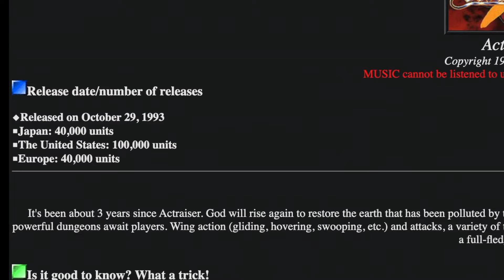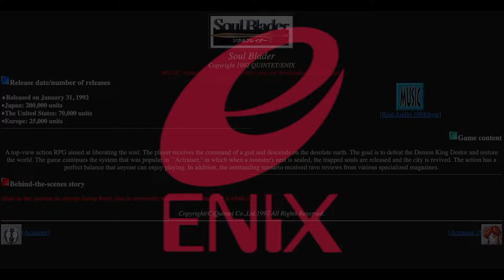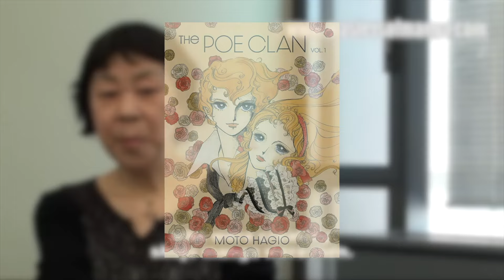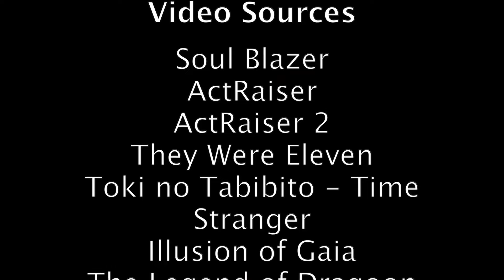The History of Quintet, Episode Three - ActRaiser 2 and Illusion of Gaia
When we think of the all-time great action RPG developers, Quintet is a name that tends to be forgotten. And yet, their games are some of the most creative and thought-provoking in the history of the genre. This is an ongoing series that intends to cover both the history of Quintet, as well as analyzing all their major works.

In this episode, we cover the two games Quintet released in 1993: ActRaiser 2, made at the request of Enix of America, and Illusion of Gaia, another of their fascinating, cosmic Action RPGs.

WORKS CITED -
ActRaiser 2 Instruction Booklet
John Friscia, “The Jackal In Us All: A Critical Analysis of Illusion of Gaia,”
John Szczepaniak, The Untold History of Japanese Game Developers

TIMECODES -
0:00 - Introduction
1:05 - ActRaiser 2
7:08 - The Development of Illusion of Gaia
8:58 - Illusion of Gaia Intro, Plot, and Linearity
12:47 - Presentation
14:06 - Combat and Exploration
17:09 - Illusion of Gaia is Weird (In Good and Bad Ways)
30:50 - Credits and Patreon Shoutouts